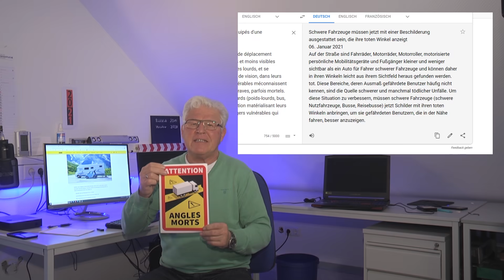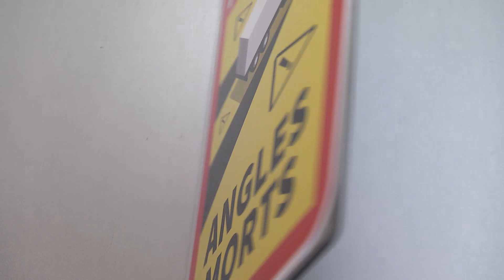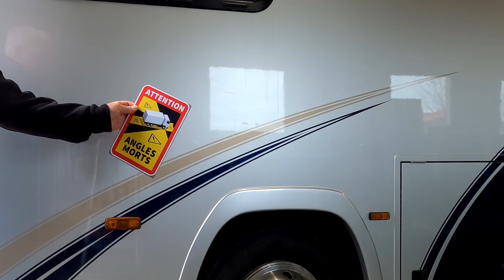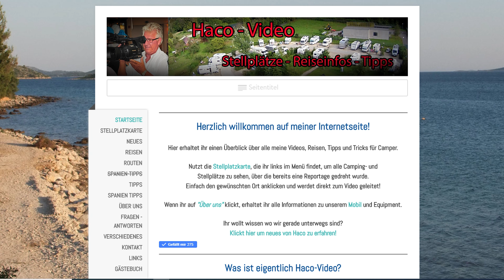Frankreich-Kennzeichnungspflicht! "Toter-Winkel"-Aufkleber für Wohnmobile über 3,5 Tonnen!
Neue Vorschrift in Frankreich, gilt auch für ausländische Fahrzeuge!!!
"Toter-Winkel"-Aufkleber für Wohnmobile über 3,5 Tonnen

Die neue Verordnung zum "Tote-Winkel"-Warnhinweis gilt für alle Fahrzeuge über 3,5 Tonnen und damit neben Lkw und Bussen auch für größere Wohnmobile.
ie Warnhinweise (vorgeschriebene Höhe 25 cm, Breite 17 cm) müssen an beiden Fahrzeugseiten und am Heck angebracht sein und zwar jeweils zwischen 0,90 m und 1,50 m über dem Boden. Dabei ist zu beachten, dass die Kennzeichen und die vorgeschriebenen Beschriftungen des Fahrzeugs sichtbar bleiben. Auch die Beleuchtungseinrichtungen und die Sicht des Fahrers dürfen nicht verdeckt sein. Auf Glasflächen wie Seiten- oder Heckscheiben sind die Tote-Winkel-Hinweise tabu.

Sofern technisch möglich, müssen die Aufkleber oder Schilder am Fahrzeugheck rechts von der Längsmittelachse in einer Höhe zwischen 0,9 m und 1,5 m vom Boden befestigt werden.

Die seitliche Kennzeichnung ist links und rechts innerhalb des ersten Meters von der Fahrzeugfront gemessen in einer Höhe zwischen 0,9 m und 1,5 m vom Boden anzubringen. Ist dies aus technischen Gründen nachweislich unmöglich, muss die Kennzeichnung so erfolgen, wie es den Bestimmungen am nächsten kommt, maximal bis zu einer Höhe von 2,1 m vom Boden.

Was sonst noch beachtet werden muss, ist auf den Internetseiten der französischen Behörden* nachzulesen. Wer die neue Verordnung missachtet, riskiert ein Bußgeld über 135 Euro.

3M doppelseitig extra stark klebend Auto Spiegel Montage Klebeband*